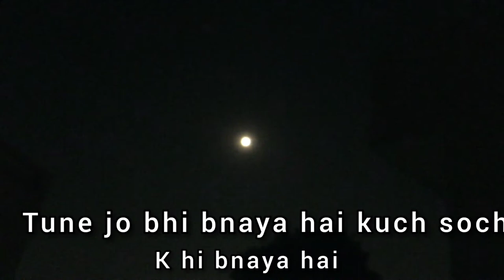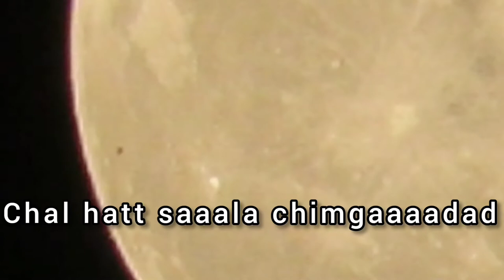Zoom test caught alien | Ludhiana city | moon test | camera zoom test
smart city ludhiana
mbd mall
westend mall
south city ludhiana
ludhiana
2 ludhiana wholesale market
3 ludhiana se a jana
4 ludhiana song
5 ludhiana market
6 ludhiana street food
7 ludhiana kapda market 8
ludhiana city,
 9 ludhiana wala gana,
10 ludhiana video
ludhiana best places
ludhiana malls
MBD mall
WESTEND mall
grand walk
ludhiana street
ludhiana city market, ludhiana city wholesale market
best places in ludhiana, best food places in ludhiana, best shopping places in ludhiana, best tourist places in ludhiana

Ludhiana city tour | Ludhiana City | All About Ludhiana | Best City of Punjab | Punjab News | ਲੁਧਿਆਣਾ
South City Ludhiana | Cinematic video Of Ludhiana City ‎

लुधियाना लाइव न्यूज़,
Top things to do in Ludhiana
, Why is Ludhiana famous?,
Why is Ludhiana famous for hosiery?
,Which famous industry is associated with Ludhiana in Punjab?
,How Ludhiana got its name?
, Punjab Agricultural University,
Museum of Rural Life,
Maharaja Ranjit Singh War Museum,
Nehru Rose Garden,
jalandhar, hoshiarpur, sidhu, moga, barnala, bathinda, mohali, ipl, ferozepur, Ludhiana Police, Dhadrianwale, पंजाबी, लुधियाना, Kala Sher Song, लुधियाना पंजाब, लुधियाना लाइव न्यूज़, लुधियाना समाचार, ludhiana wholesale market,
Ludhiana is a large industrial city in the north Indian state of Punjab. The Punjab Agricultural University is home to the Museum of Rural Life, which displays pottery, musical instruments and traditional Punjabi clothing.

Ruinous Beast
SORRY GUYS VIDEO SHAKE KRR RI HAI ITNI KYU KI CAMERA HELMET PE SET KRNA BHOOL GYA THA..SO SUCTION CUP SE SET KRKE LGAYA HUA THA CAMERA ISLIYE ITNI GADBAD HOGYI ...AGAIN SORRY ..